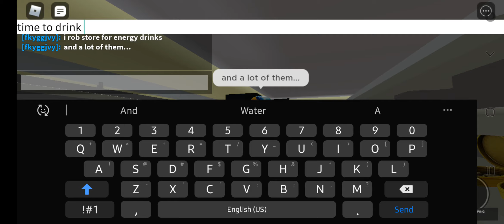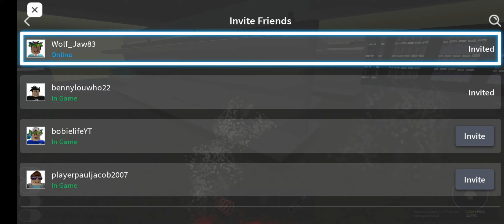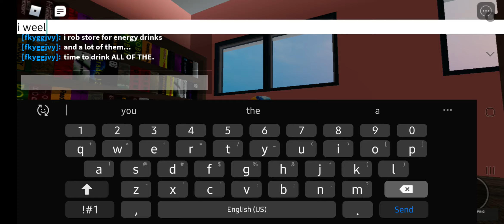April 11, 2021